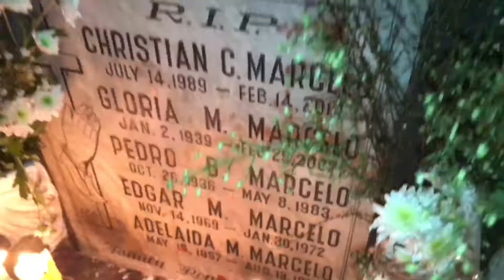Aports Undas 2017